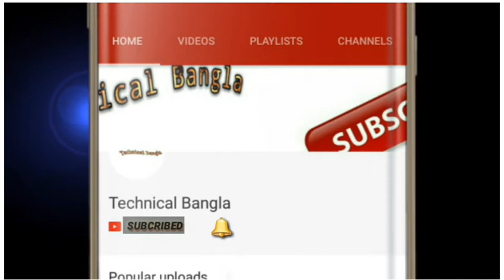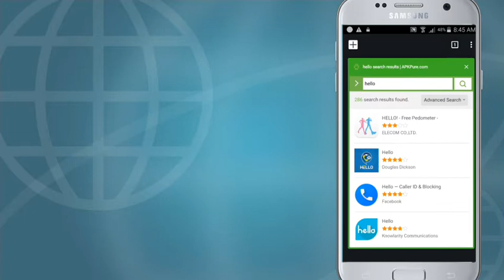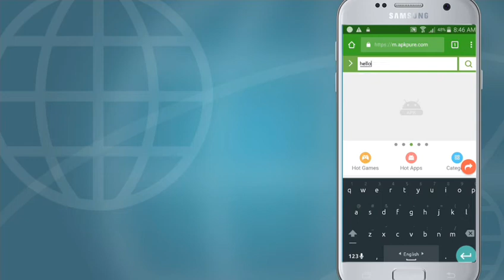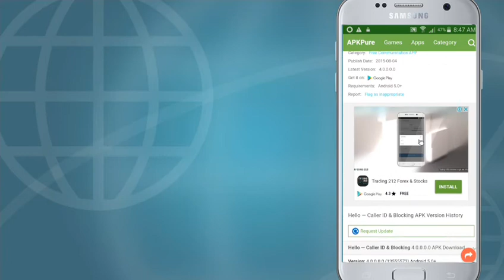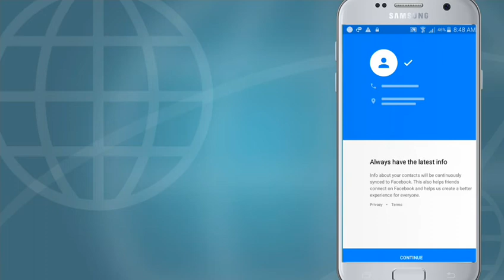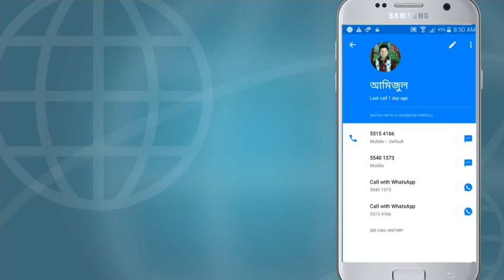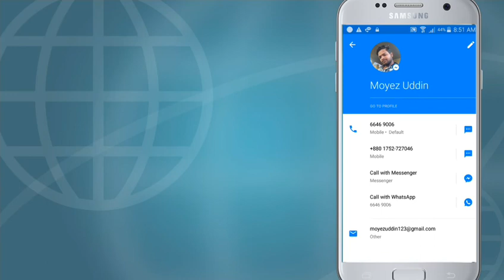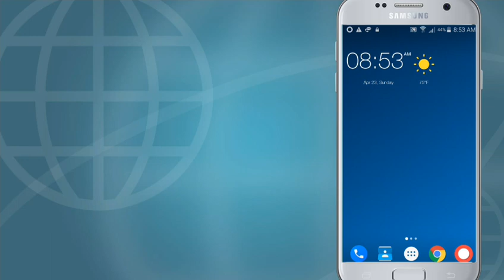অপরিচিত নাম্বার থেকে কল আসলে তার পরিচয় জেনে নিন।bangla ভিডিও দেখুন।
এই ভিডিও আপনার অনেক উপকারে আসবে